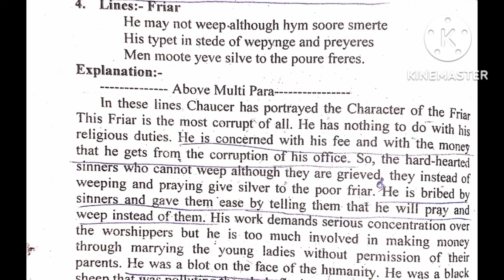Geoffrey Chaucer | Canterbury tales| Friar | Stanza Explaination| Character Explaination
Geoffrey Chaucer was born between the years 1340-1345, the son of John and Agnes (de Copton) Chaucer. Chaucer was descended from two generations of wealthy vintners who had everything but a title and in 1357 Chaucer began pursuing a position at court. As a squire in the court of Elizabeth, Countess of Ulster, the wife of Lionel, Earl of Ulster (later Duke of Clarence), Chaucer would have served as a gentleman’s gentleman—essentially a butler. A young man in this position would be in service to the aristocrats of the court who required diversions as well as domestic help. The way must have opened quickly for Chaucer, who could both tell stories and compose songs. The countess was French, so French poets such as Guillaume de Machaut and Eustache Deschamps provided an early inspiration, and Chaucer’s earliest poems, The Book of the Duchess and The Parliament of Birds, rest on a heavy French base. At this time, Chaucer made the acquaintance of the man who would most deeply influence his political career: John of Gaunt, Duke of Lancaster. Chaucer and Gaunt married the daughters of the French Knight Sir Paon de Roet—Gaunt in order to legitimize his sons by the Roet’s daughter, who had been his mistress for some time (all the English kings after Henry VI came from this line), and Chaucer to enter the world of the aristocracy. Of all the Canterbury pilgrims (and there is a “Chaucer”), the one who most closely approximates his situation is the social-climbing Franklin, a man heartily concerned with the gentility of his son. Chaucer’s own son, Thomas, became one of the richest men in London, and his great-grandson (who died on the battlefield) was named heir apparent to the throne of England. Although Chaucer was close to Gaunt, he was always on the fringes of the world of courtly political intrigue of this time, a period Shakespeare dramatized in Richard II.